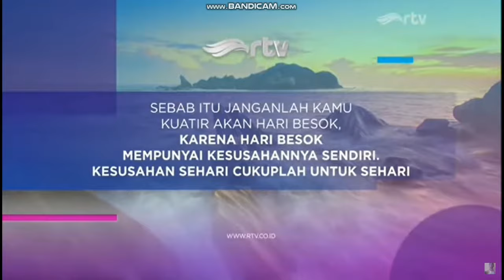RTV Indonesian Ident [2018 Revision, 2022] Qoutes